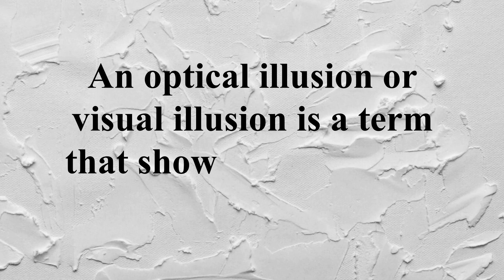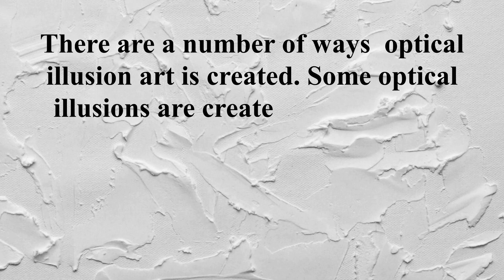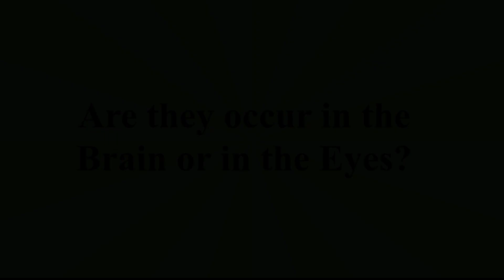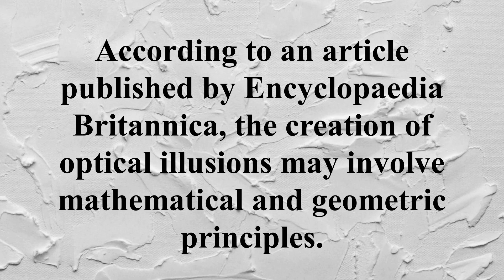5 Unknown Facts About Optical Illusions | 5 Questions About Optical Illusions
5 Facts About Optical Illusions,
5 Unknown Facts About Optical Illusions,
5 Questions With Answers About Optical Illusions

Optical Illusions | Single illusions | Multiple Illusions | Visual Illusion for sleep | Scary Optical Illusions

draw optical illusions.